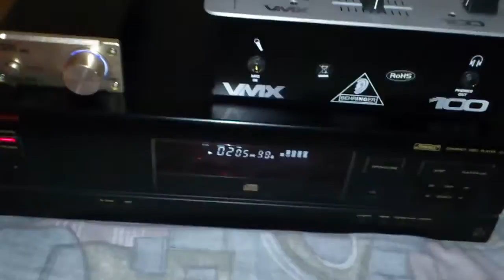High Quality 2x20W Digital Power Amplifier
Output Double Channel: 2x10W/8Ω, 2x15W/4Ω
Audio Signal: CD/DVD/MP3/DVB/DM500S
Output Power: 2 x 20W
Output Channel: 2.0
Sensitivity:  86db
Max Inherit Power: 150W